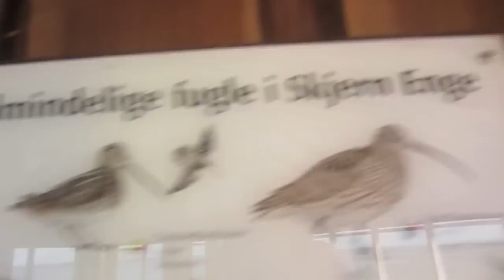I GRADUATED!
Hello, ladies and gentlemen! I graduated and I'm really excited about that! Here's a vlog for the graduation and other stuff. I hope you guys enjoy. Have a nice day and I'll catch you guys later!